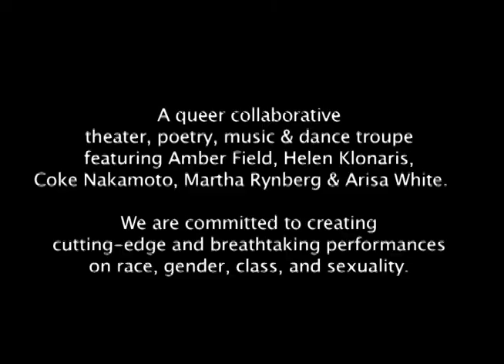Mixed, Blended & Whole Trailer from June 12, 2012 Performance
A short trailer with highlights from Mixed, Blended & Whole's sold-out June 2012 Performance at the Garage, San Francisco, CA as part of the National Queer Arts Festival.

Troupe members include Amber Field, Helen Klonaris, Coke Nakamoto, Martha Rynberg, and Arisa White. Liz Boubion was a member from 2011-12. Our mission is to create cutting-edge and breathtaking performances on race, class, gender, and sexuality.

Facebook: Mixed, Blended & Whole.